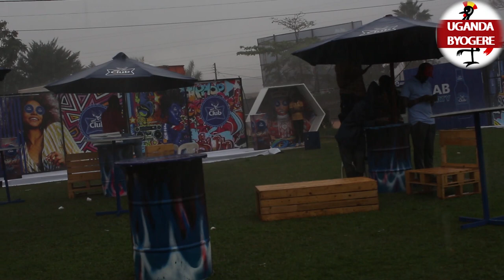WINNIE NWAGI BULI KIMU KIWEDDE ALINZE MWE- AGUMYE ELA MWETEGEFU OKUBAKUBA OMUZIKI LEERO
UGANDA BYOGERE//KAKALAAMU